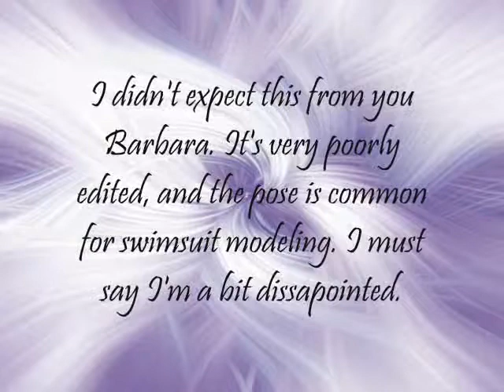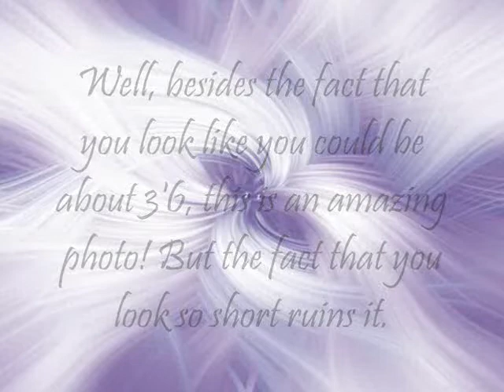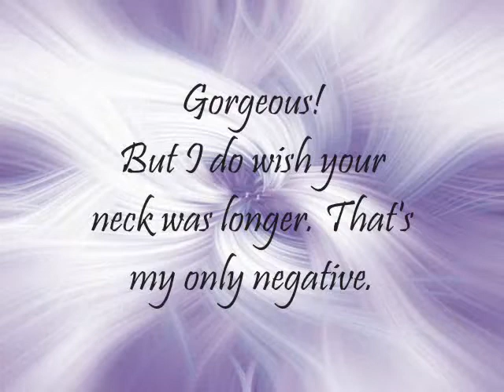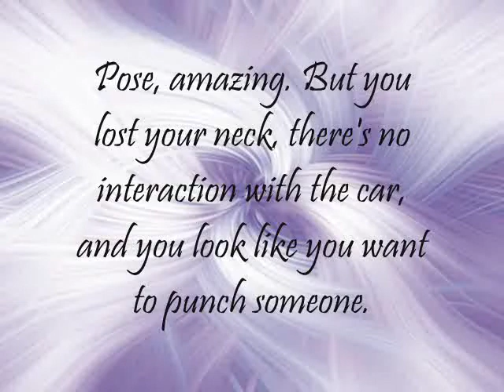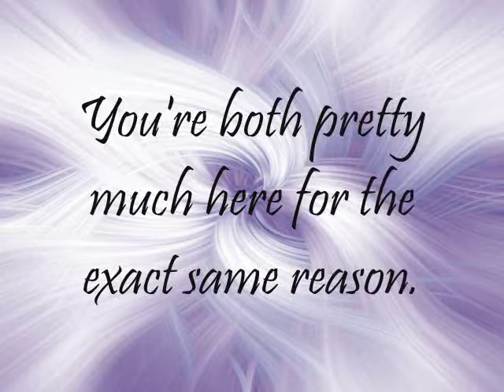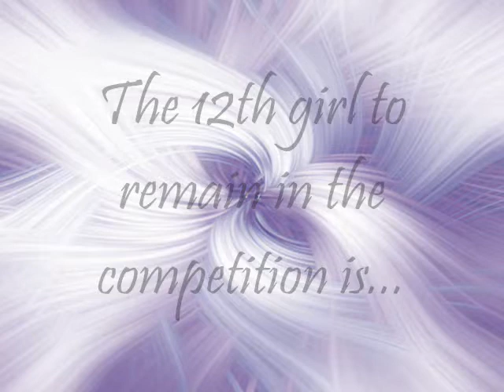FNTM Cycle 4 Episode 1 "Fashion Is Always Moving"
This week the girls were to pose with vehicles :D

Still In The Running:
1. Katarzyna Dolinska~ PCDGirlicious4ever
2. Hana Nitsche~ ModelFierce
3. Eugena Washington~ camilogomezrodriguez
4. Barbara Meier~ 01SayYeah01
5. Kristy Coulcher~ crainadam
6. Natasha Galkina~ 12xantmx17
7. Rebecca Hardy~ pokemodel
8. Rachel Echelberger~ xXProjectTopModelXx
9. Ksenia Kahnovich~ OoSleePLesSsoO
10. Sheena Sakai~ xXLunaLovesHarryXx
11. Elyse Sewell~ ToriAndyErica
12. Patricia van der Vliet~ ke1ta2gi3ku4do5
13. Ioanna Dedi~ TopModelForest